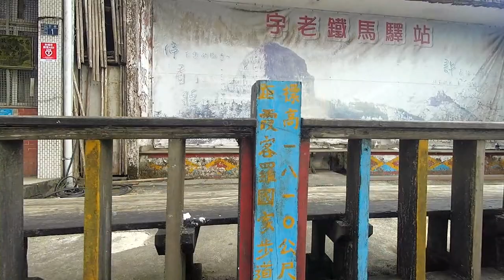新竹宇老全程記錄 追得到30分鐘前的兔子嗎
休閒騎 & 久沒騎 & 亂亂騎，三個人真的可以一起騎嗎
青杉/公路車/久沒騎車先出發當兔子
小白/電輔車/追兔子
我/公路車/追兔子同時追電輔車
宇老練車
Feiyu Pocket 2s